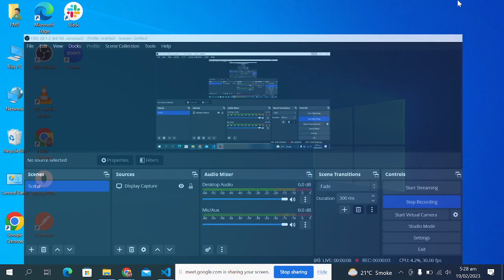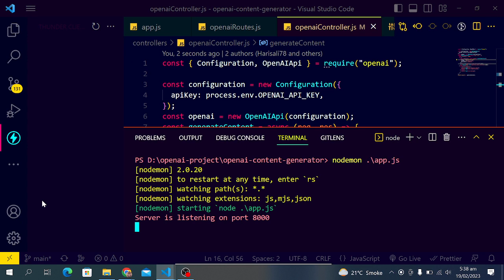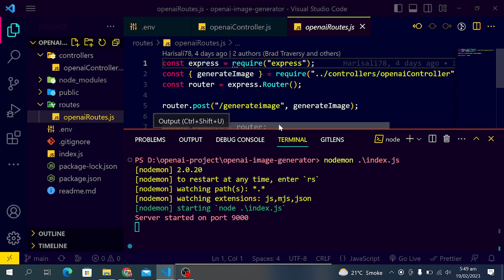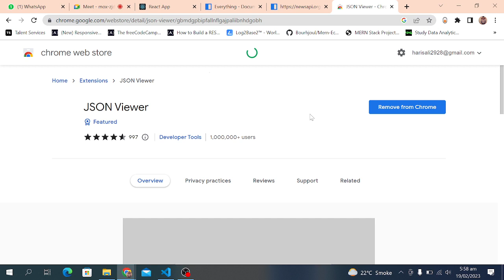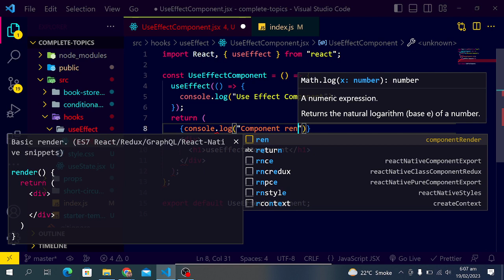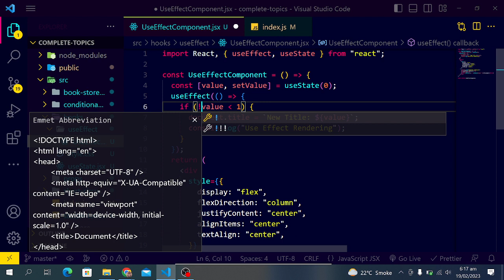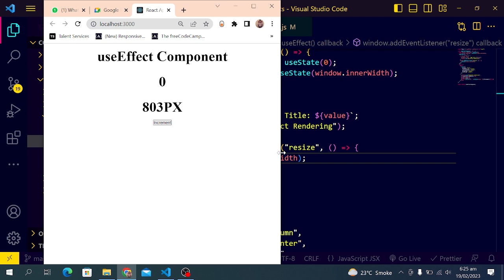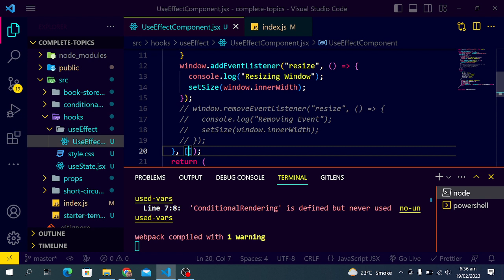Mastering the useEffect Hook in ReactJS: Everything You Need to Know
In this video, we dive deep into the useEffect hook in ReactJS and explore its many use cases. From component mounting and updating to cleaning up side effects, you'll learn everything you need to know to become an expert in using useEffect. Whether you're a beginner or an experienced developer, this video has something for everyone who wants to take their React skills to the next level.